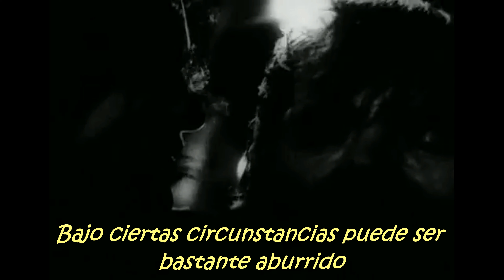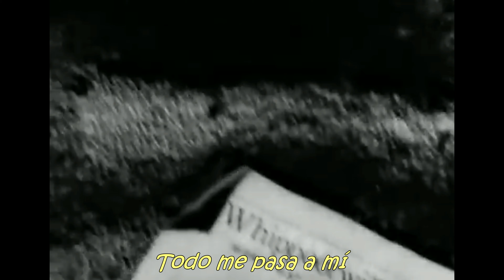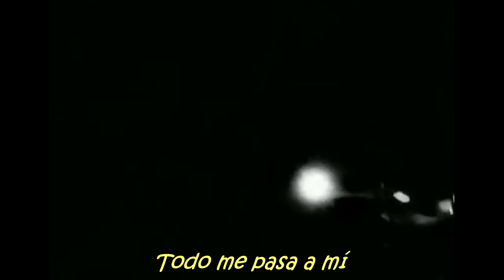Chet Baker - Everything Happens to Me (Subtítulos en español)